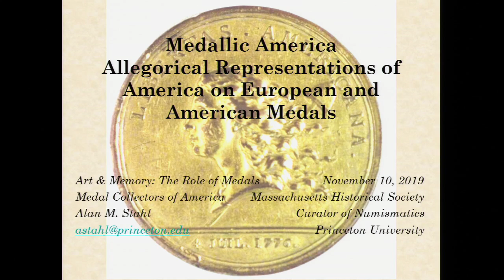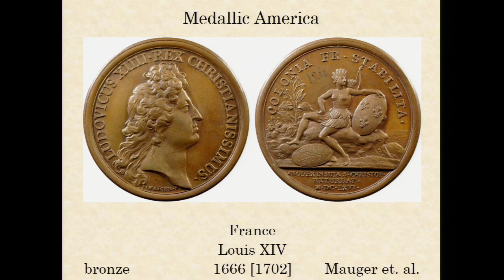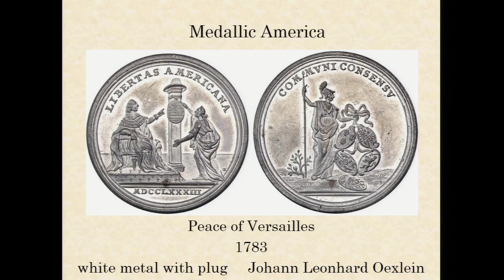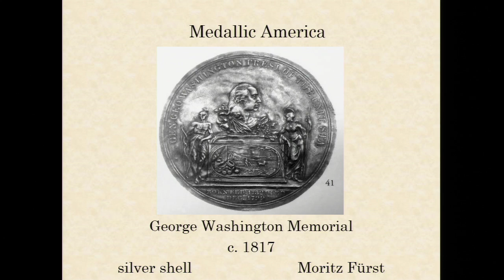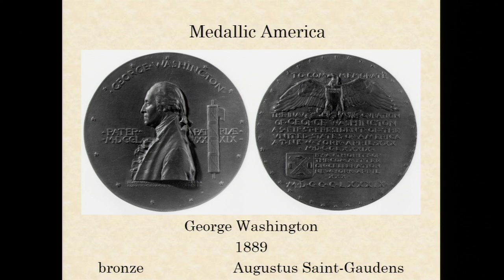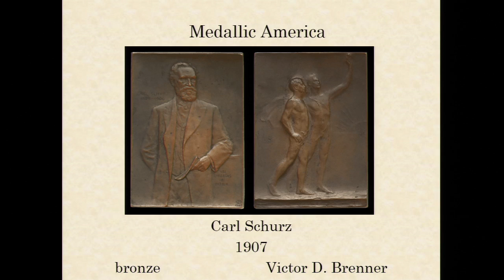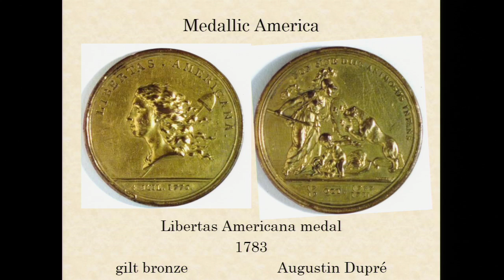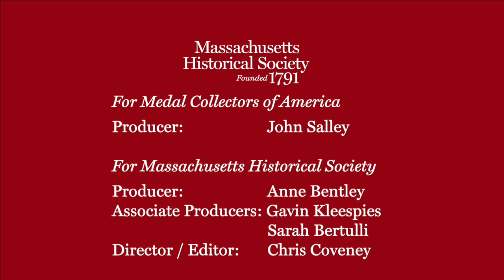Medal Conference - Stahl - Medallic America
-- Recorded 10 November 2018 at Massachusetts Historical Society, Boston, MA --

In this presentation "Medallic America," Alan Stahl documents the allegorical representation of America on medals through the ages.

The conference on medals and medal collecting presented by Medal Collectors of America and MHS, included a series of presentations on the role medals have played in America history, the evolution of medallic art, and the ways medals have reflected American culture up through the 20th century.

MHS is proud to partner with the Medal Collectors of America, a national organization dedicated to the study and collection of artistic and historical medals.